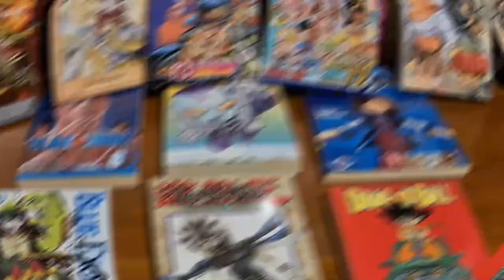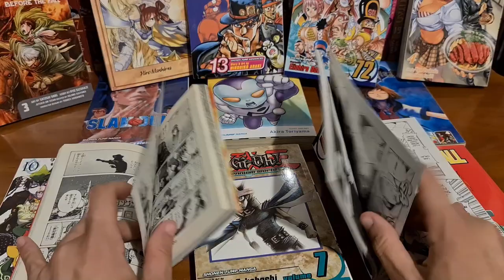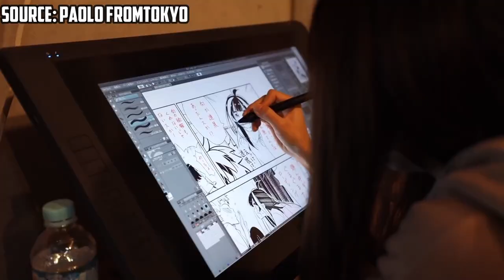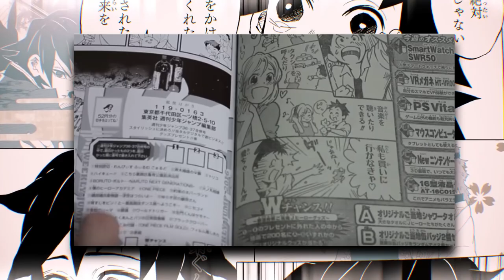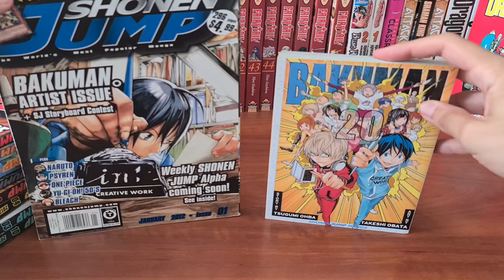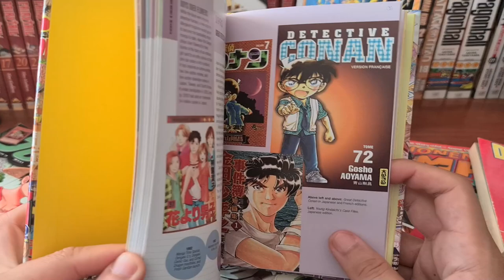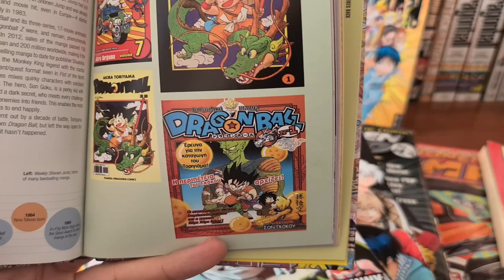Τι είναι Manga ?!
00:00 Intro
00:38 Τι σημαινει Manga?!
01:28 Τι είναι τα Shonen Manga?!
02:25 Tι είναι το Shonen Jump?!
03: 36 Τι είναι τα Tankobon?!
04:45 Τι ειναι ένας Mangaka?!
06:28 Weekly Shonen Jump Κατάταξη?!
08:40 Unboxing?!